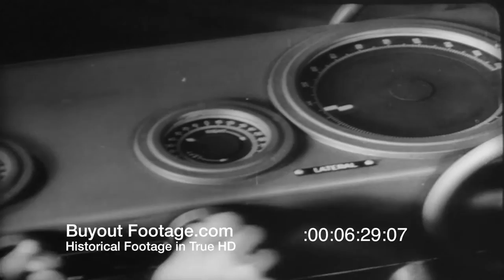HD Historic Archival Stock Footage WWII - Victory is Our Business GM at War!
Victory is our Business - General Motors at War! (silent)
This 1942 film shows men and women working in General Motors defense plants and factories producing weapons of war.

Brief image of welder (person) wearing welding helmet and using electric arc welder. Shift change at a defense factory or plant shows men and women exiting or "clocking in". Shows workers on factory floor using machine tools. Shows uniform guard at door to Engineering Department. Shows large number of Engineers at work at drafting tables in Engineering Department. CU of engineering drawing. Management personnel in suites looking at a drawing on drafting table

Shows a military truck assembly line. Large crates marked "Chevrolet" on dock. Items produced by G. M. (General Motors) for war are shown first on an assembly line and later In their finished forms: diesel engines for tanks and submarines, liquid and air-cooled engines for fighter planes, and sub-assemblies for bombers.

Shows a P-40 Warhawk fighter plane warming up and taking off. P-38 Lightning taking off and in flight. Shows P-40 Warhawk with shark teeth nose art being fueled and loaded with belts of ammunition. Shows manufacture of air-cooled plane (aircraft) engines. Shows manufacture of plane parts and sub-assemblies. Aircraft assembly plant. B-25 Mitchell bomber taking off and in flight.

Shows details in the production of shells and cartridge cases, machine guns and antiaircraft guns, "armasteel" castings, fire control instruments, machine gun mounts, propellers, electrical equipment, bearings, radios, and machine tools. Shows the retooling of a General Motors plant. G. M. workers attend a company school, General Motors Institute of Technology.